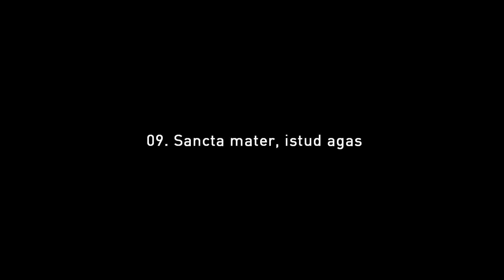Sancta mater, istud agas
Pergolesi - Stabat mater, Dom Hildesheim 2022
Mika Bergman I Alt
Mädchenkantorei Hildesheim
Barockensemble "Concerto Ispirato"
Michael Culo | Musikalische Leitung